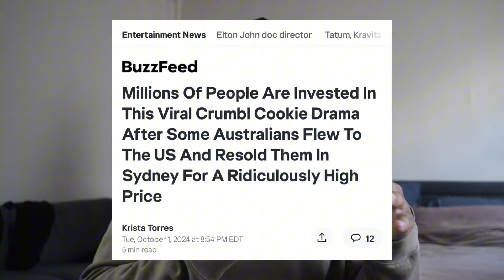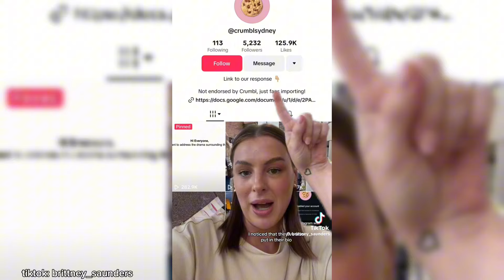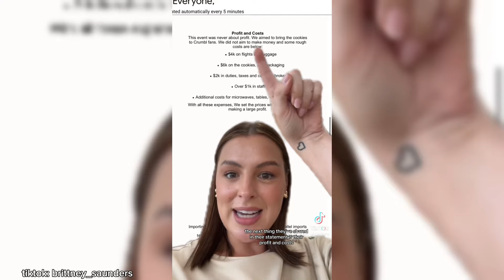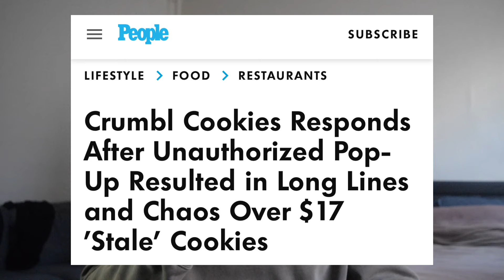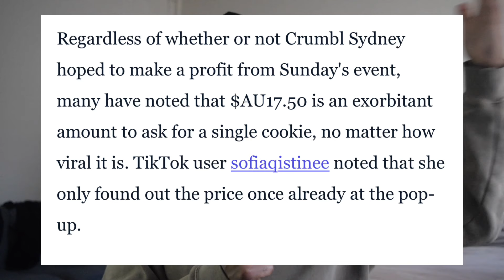fame and followers will make people do crazy things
this will happen again it's just a matter of when and not if. also crumble cookies is not worth this whole thing, they are fine i guess.

Articles from: Mojo, AP, Independent, Yahoo, People
Tiktoks: @brittney_saunders, @destiny__g, elle_easternsuburbsmum